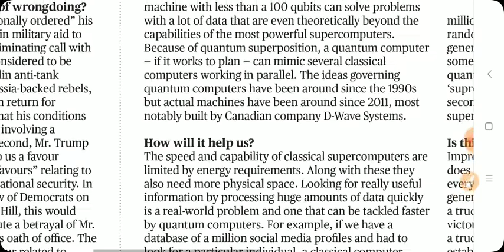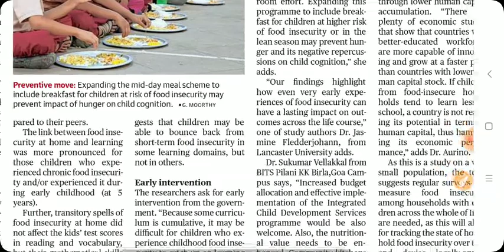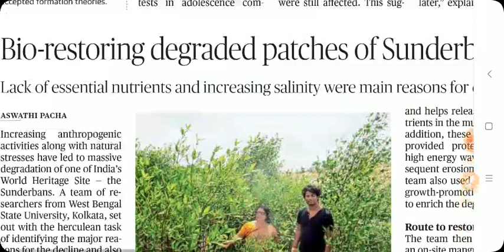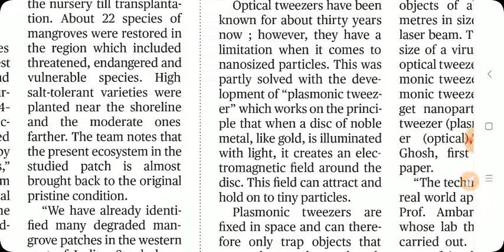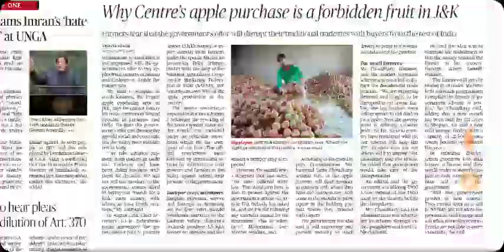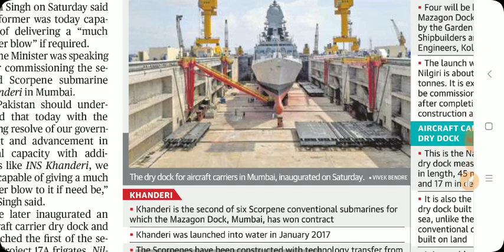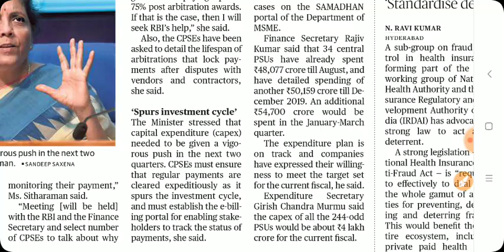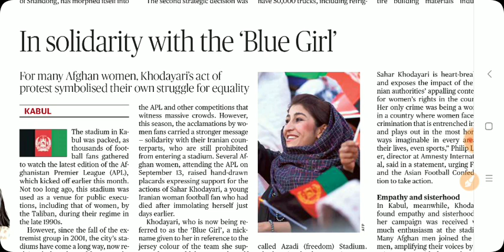Sept 29th THE HINDU ANALYSIS IN TAMIL